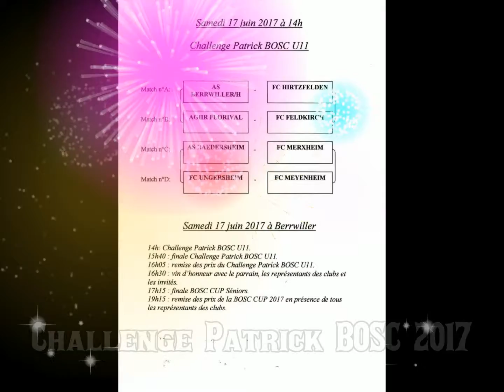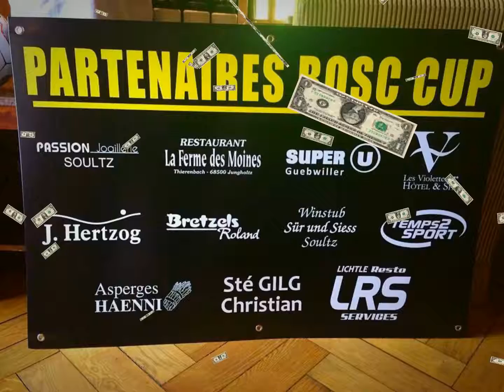BOSC CUP 2017